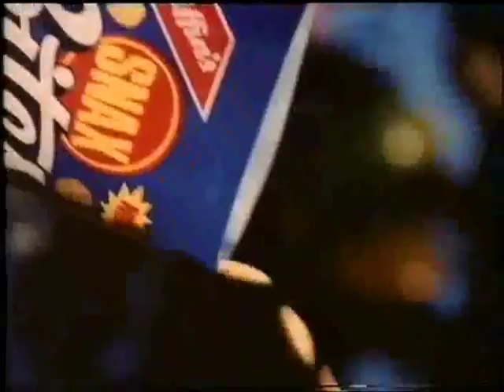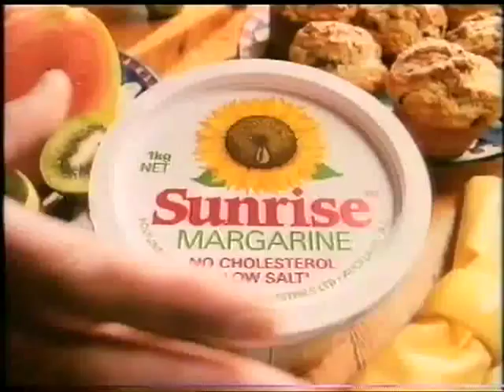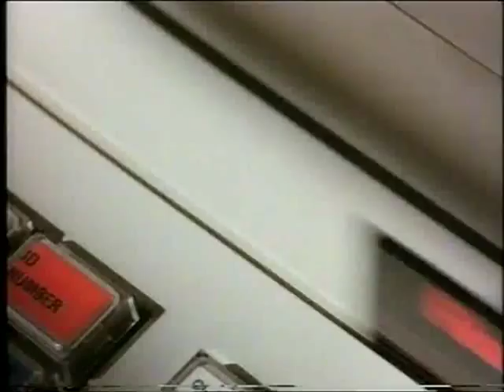1990 Channel 2 Ad Break Part 2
Channel 2 New Zealand Ad Break Part 2 of 6. Recorded in October 1990.
The Young Riders Promo, Snax Crackers, MARS, Mitsubishi Motors, Sunrise Margarine, Toshiba Televisions, National Party Election Campaign, Expo Pavillion, The Cosby Show & MacGyver Promo, Star Wars Promo, O'Ryans Potato Chips, Farmers, Labour Party Election Campaign, Yves Saint Laurent, Department Of Health, Social Credit Election Campaign, Big Save Furniture, Winna Pet Food.